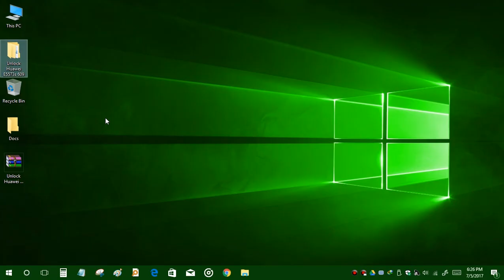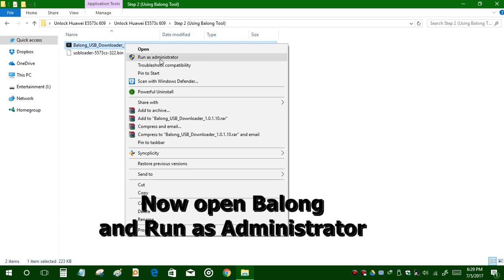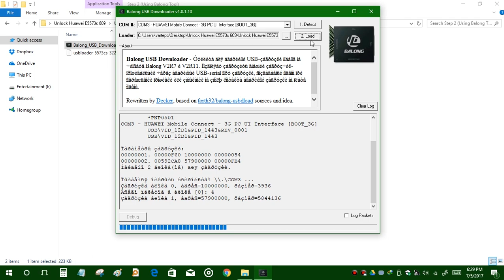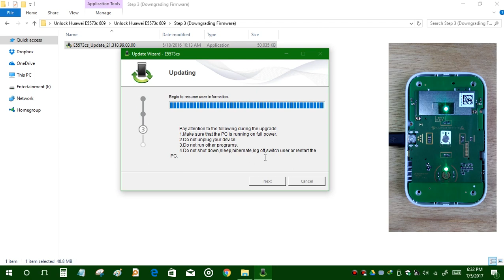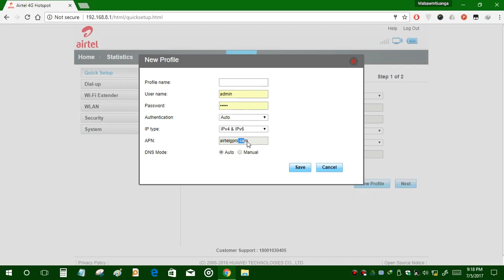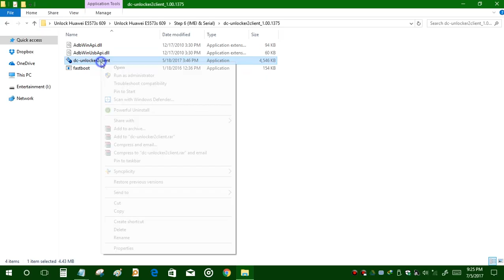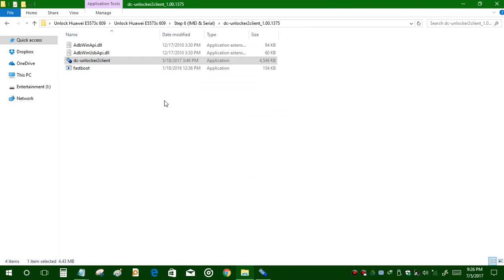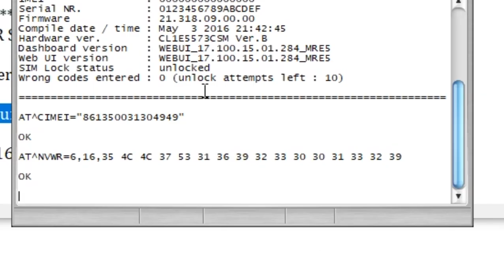How to Unlock Airtel, Idea, Zong, Spectranet Huawei E5573cs 609 Hotspot to use any SIM Card for free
**naya video yahaan dekhe**
This is old video so check out the new (improved) video for Unlocking